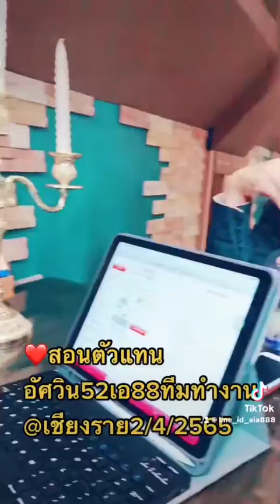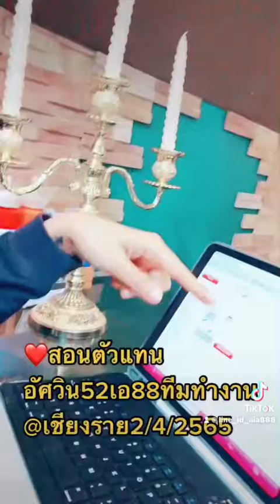อ้อย usw52a88 สอน ซื้อประกันแบบไหนดี